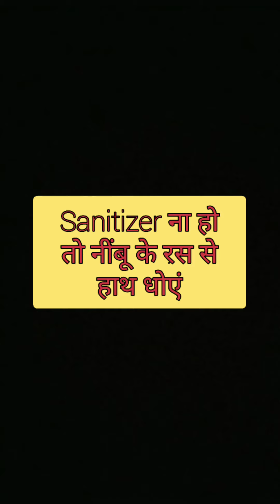जानिए कैसे बढ़ाएं IMMUNITY भगाये CORONA VIRUS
Dr. Alka Gupta explains methods to deal with COVID 19 by strengthening our immunity and respiratory systems.
The methods suggested have no side-effects and are the result of 25+years of practice. All items suggested in the video are easily available at home. The havan samagri mentioned can be bought from Gayatri Shaktipith at a reasonable cost.

Dr. Alka has experience of 25 years and counting. She is a naturopathy doctor, yoga instructor, sujok and acupressure expert and a practitioner of colour and seed therapy.

Stay healthy!